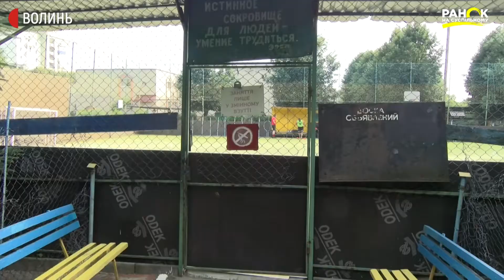Як зрушити з місця проект з облаштування футбольного поля у парку?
Аби створити масштабний проєкт - футбольне поле неподалік висоток у місті, найважче, як з’ясувалося -  отримати кошти і  «благословення згори». Ні спеціально відведена ділянка, ні розроблена документація в міськраді не пришвидшують фінансування.  Десятки років цього домагається лучанин, в біографії якого – фізкультура, спорт і робота з дітьми. Паралельно чоловік встиг зробити рідний двір одним з найкрасивіших й спортивних. А ще йому вдалося у свій час провести турнір дворових команд країн СНД з футболу. За спорткомплекс, освітлення, зону для дітей - мешканці  двору теж завдячують йому - людині, якій радикально не байдуже якість і рівень життя в своєму місті.  Втім  досягнень було б і вдвічі більше, якби… перепон було менше. Чому про таких людей слід розповідати щодня і чого навчають їх історії життя – вирішуйте самі.